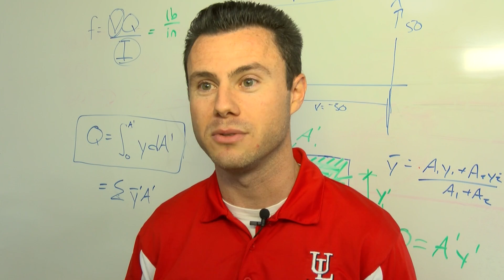UL Lafayette Engineering Experience Week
Creaks and groans from a bridge, built only with Styrofoam and glue, elicited oohs and aahs from about 25 high school students gathered at the University of Louisiana at Lafayette's Rougeou Hall.

The students were participating in the week-long Gear Up Summer Engineering Experience hosted by the College of Engineering. On Thursday afternoon, they watched as ever-increasing amounts of weight were placed atop the results of several days worth of effort, and fun.